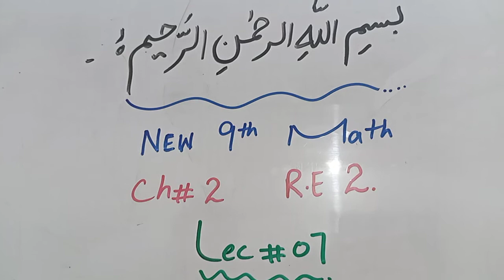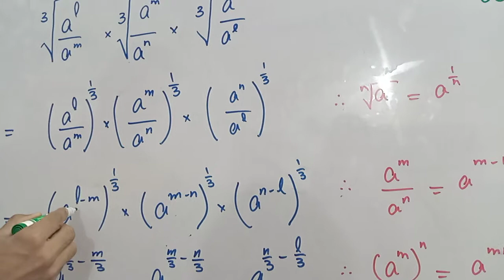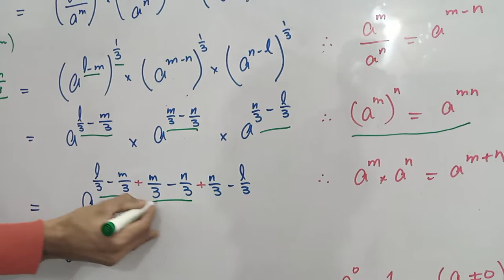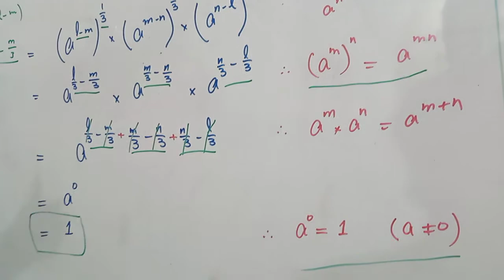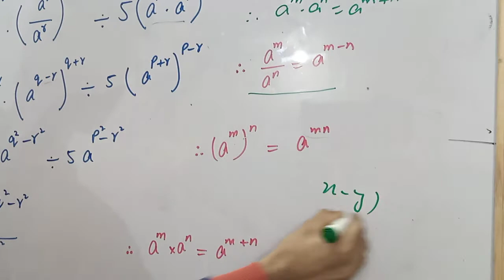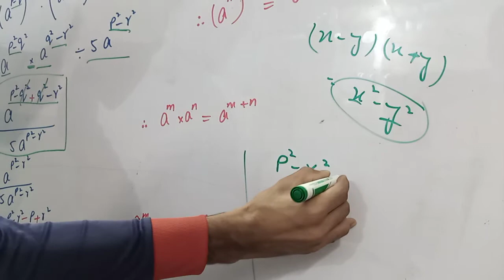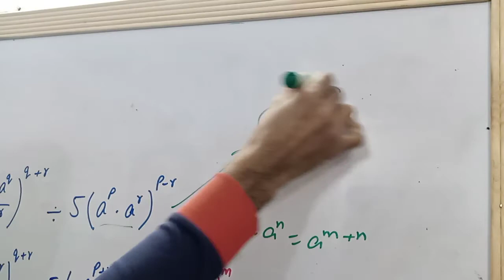Pre9th Math Ch#2 Lec#7